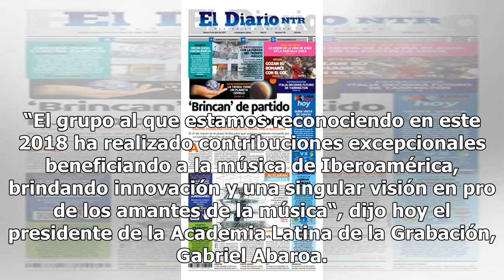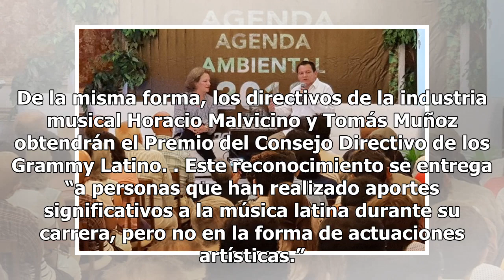Chucho Valdés y Yuri, entre los Premios Excelencia de los Grammy Latino - El Diario de Yucatán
Los Ángeles (EE.UU.) (EFE).- La Academia Latina de la Grabación reconocerá la extraordinaria trayectoria de Erasmo Carlos, Dyango, Andy Montañez, José María Napoleón, Chucho Valdés, Wilfrido Vargas y Yuri con el Premio a la Excelencia Musical de los Grammy Latino, informó hoy la institución en un co...